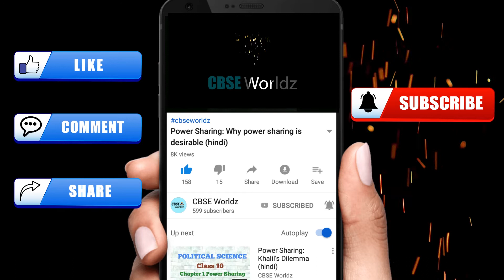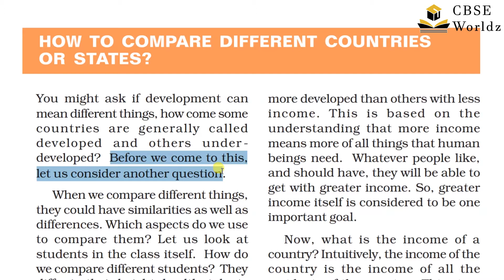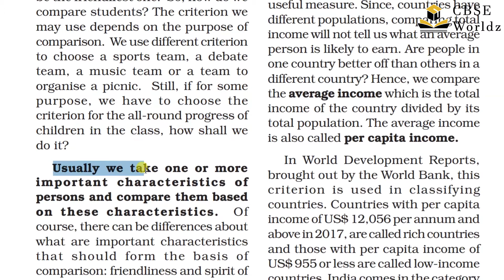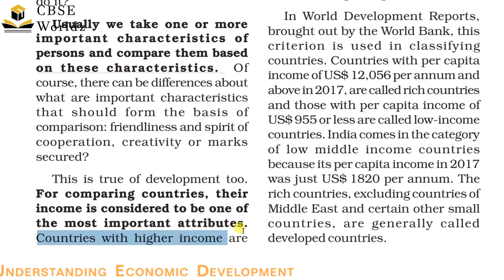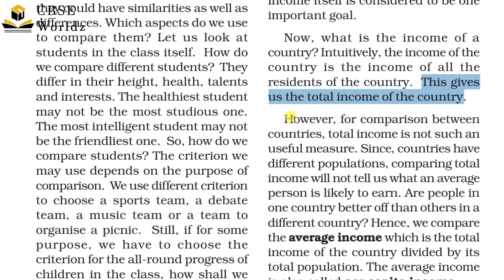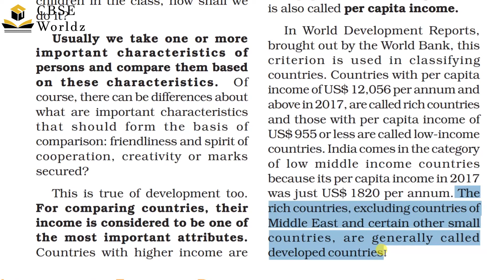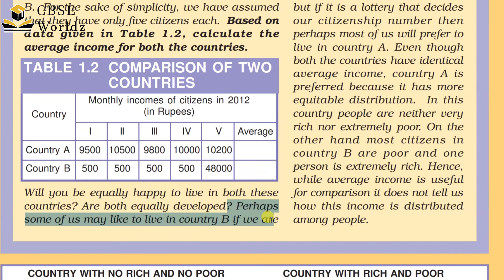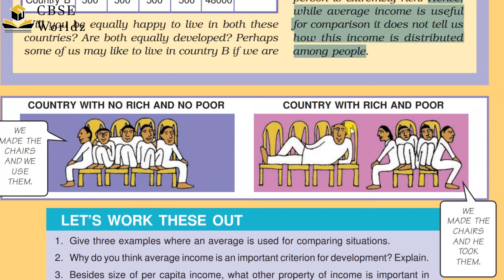Economic || Class-10 || Chapter-1 || Development || Part-3